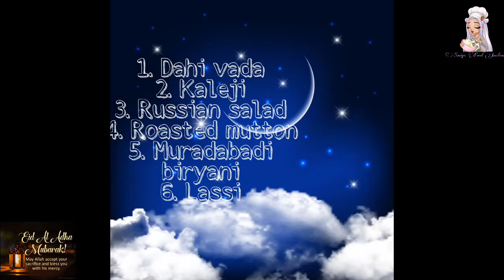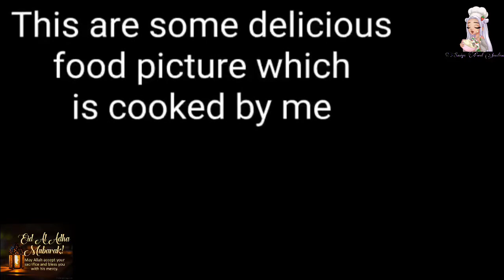My first vlog ( Eid - ul Adha special)by saniya food junction dawat menus for Eid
Russian salad ÷

    Apple
   Fresh cream
   Mayonnaise
   Boiled peans
   Sugar
    Salt
   Black  pepper
   guava
    nashpati
    Lemons
    pomegranates